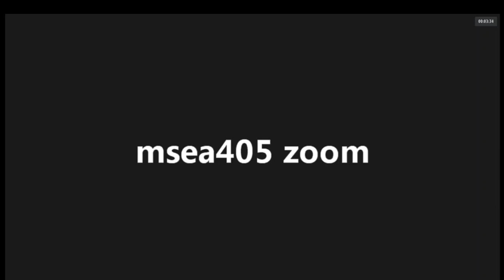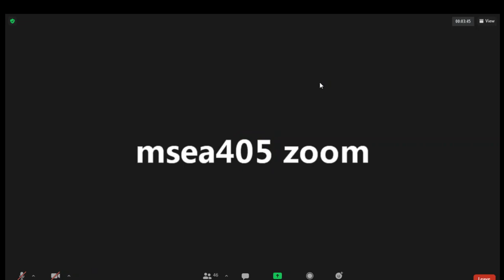Org Chem (Class Cancelled). 2021 02 22